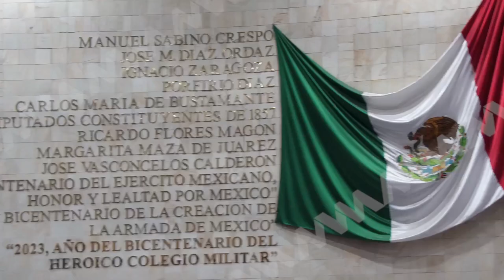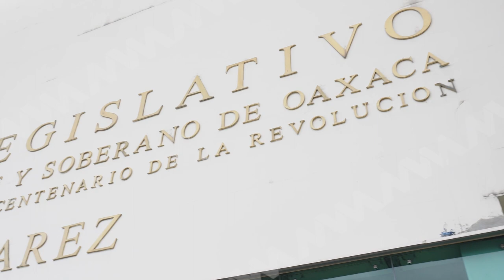Diputados del PRD presentan iniciativa para garantizar principio de paridad de género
🟦 Oaxaca | Integrantes del PRD Oaxaca presentaron una iniciativa para garantizar el principio de paridad de género en los próximos procesos electorales en el estado, de igual manera, insistieron en dar solución a las irregularidades que proveedores han denunciado en el programa de Uniformes Bienestar.